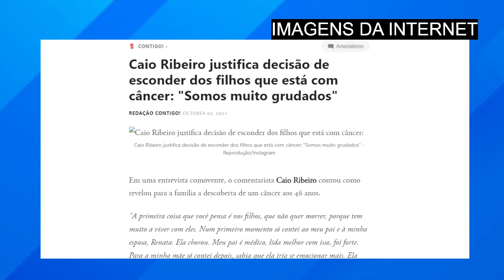INFEL1ZMENTE, em meio à luta contra o câncer, CAIO RIBEIRO precisa tomar difícil decisão